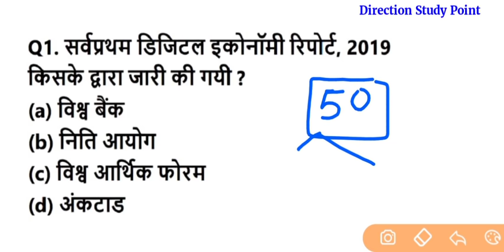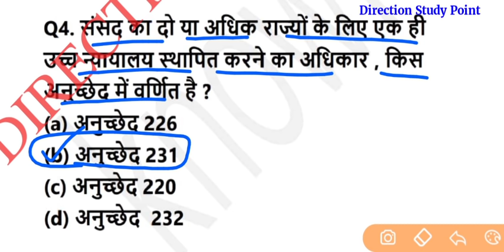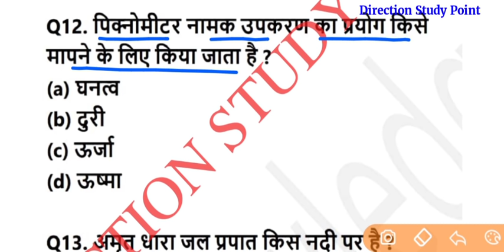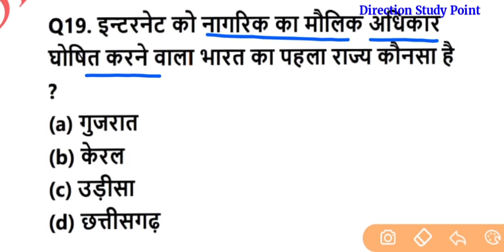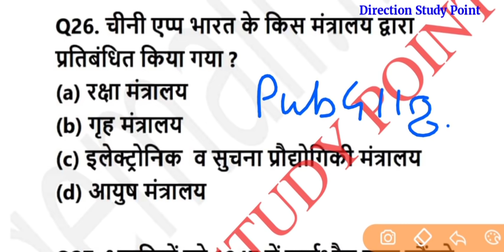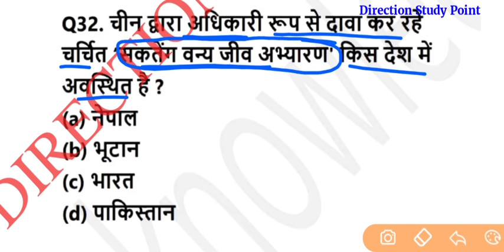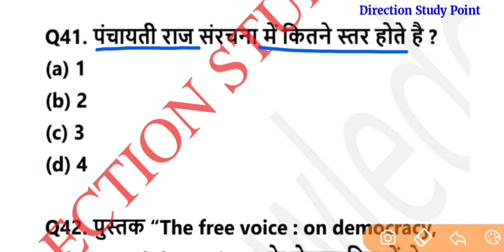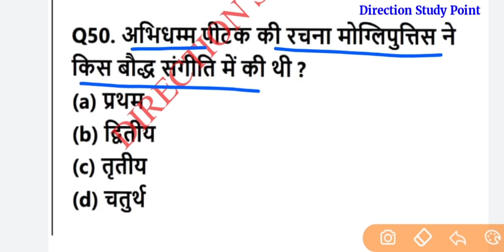Bssc inter level mains exam | Practice Set #1 | bssc mains final revision | bssc gk test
Bssc inter level mains exam

You can supprt me on google pay, paytm
MY UPI-
indiansshukla2016@okhdfcbank